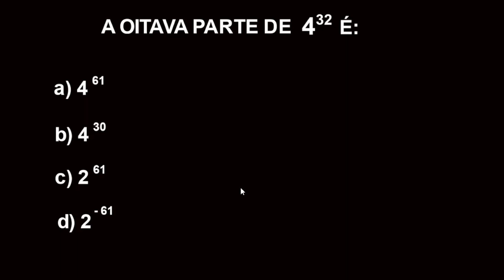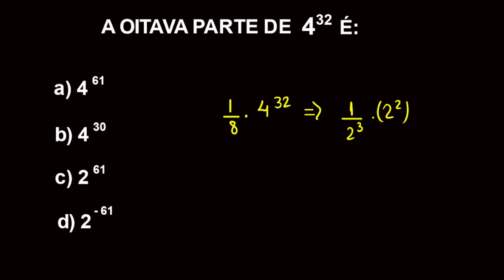🔥 POTÊNCIA DE NÚMEROS INTEIROS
Neste exemplo temos um número inteiro na base e no expoente. Qual é a oitava parte de 4 elevado a 32? Exercício retirado do livro de Matemática Volume Único do Gelson Iezzi. (6ª Edição) página 120 exercíco 6, questão c).

Para apoiar o canal, não precisa pagar nada, basta apenas se inscrever por meio deste

Me segue também no Instagram e Facebook. Basta clicar nos links abaixo. Nas duas plataformas eu passo mais dicas de estudo sobre matemática e física